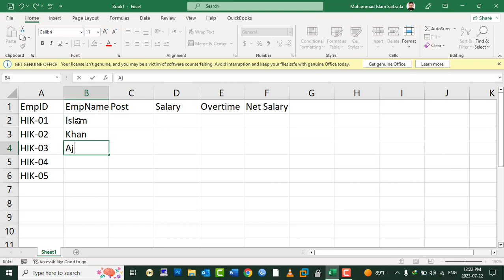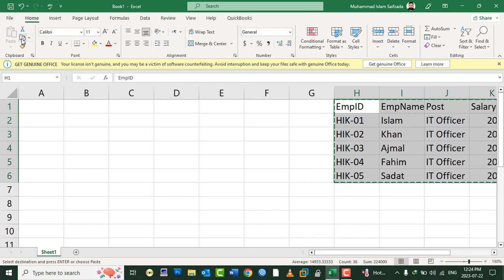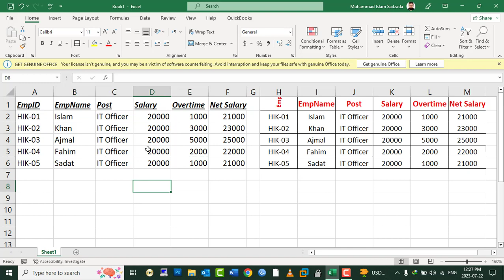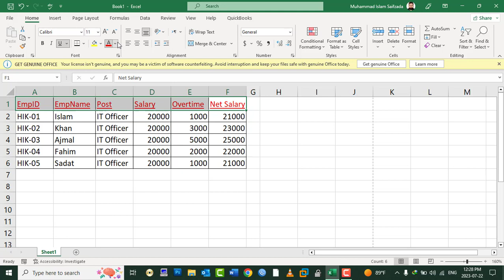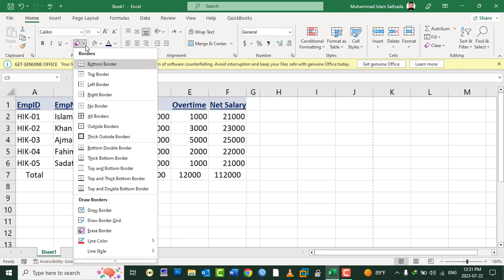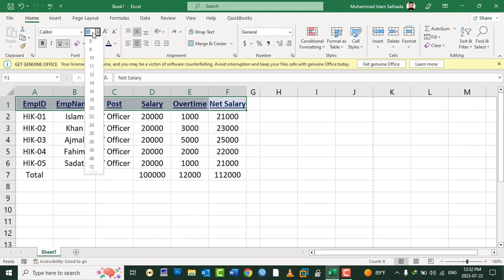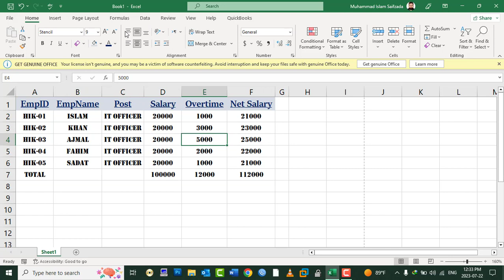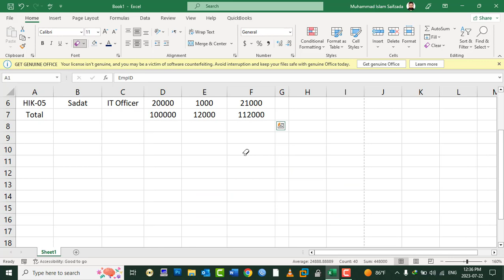MS Excel 2021 Tutorial In Pashto - Lesson 14